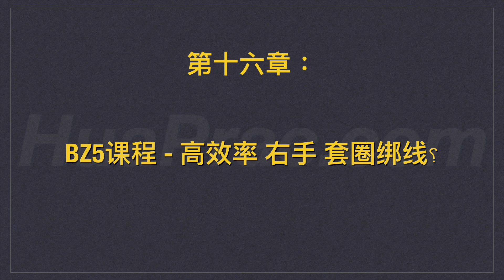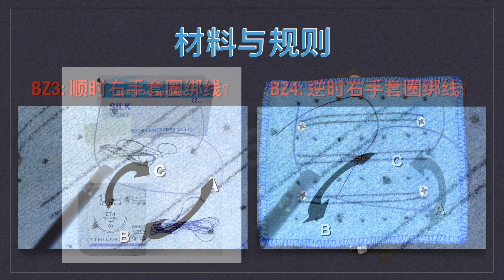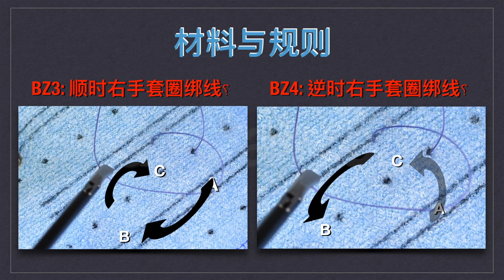中階 第16章 BZ5課程 - 高效率 右手 套圈綁線␦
K-Box是台灣Huaprac公司出品的腹腔鏡手術訓練箱，
K-Curriculum是一套腹腔鏡訓練的線上教學課程，
本章節，返回到初階內容，
操作BZ5，也就是『高效率 右手 套圈綁線』，
意思就是不要拘泥順、逆時針，
而是看現場狀況做最有效率的套圈綁線。
K-Curriculum，
由台灣林口長庚郭信宏醫師所製作，
這套課程經過多次教學反覆驗證，
特別適合搭配K-Box，在家自學。
對於課程操作有疑慮的朋友，
歡迎在留言區反應，
或私訊影片提供回饋。